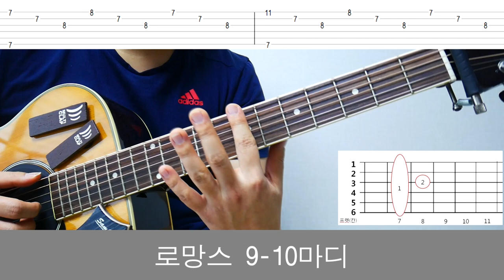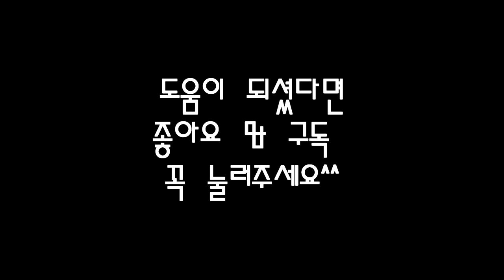Guitar Romance 1st Lesson(tutorial) 로망스 1절 배우기 / 기타로망스 / 로망스 / 악보포함 / Romance Pdf sheet music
Guitar Romance 1st Lesson(tutorial) 로망스 1절 배우기 / 기타로망스 / 로망스